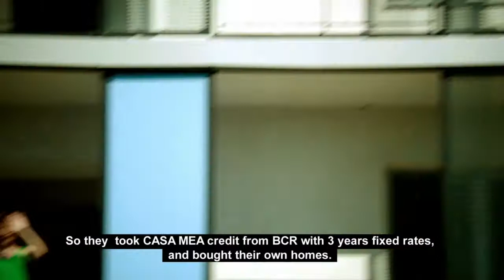My bulldog student acting in BCR bank commercial